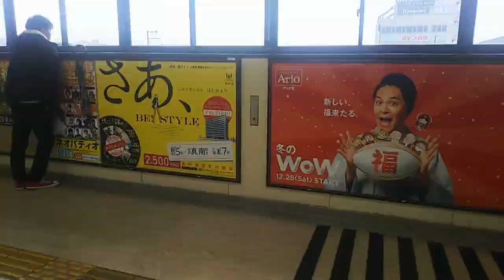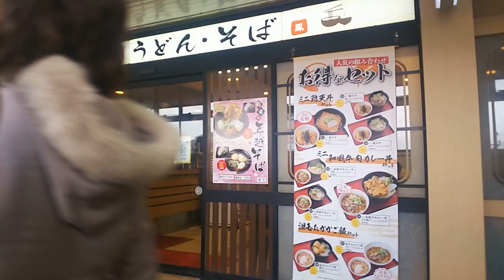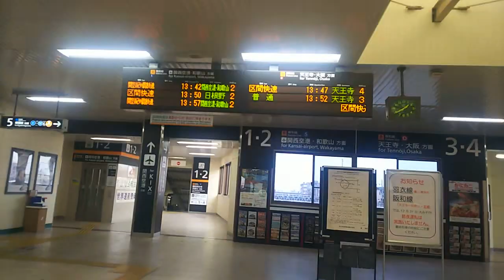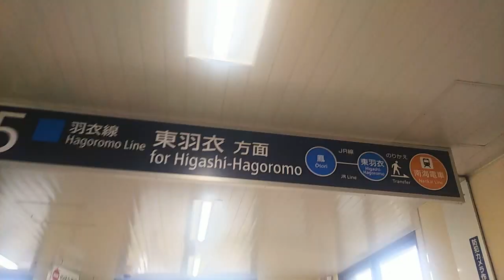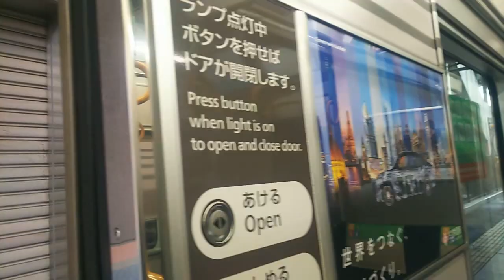【JR阪和線】鳳駅 Ōtori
大阪府堺市西区にある駅です。
西区役所の最寄駅であり、区の中心駅になります。

JR阪和線の支線(羽衣線)も乗り入れています。

昭和61年～平成22年には、特急くろしお号の停車駅でもありました。

1日平均乗車人員(降車含まず)は約1万8000人、ここ10年増加傾向にあります。

0:01、この先600mほどでショッピングモールのアリオ鳳があります。
0:02、スポーツクラブNAS鳳
1:27、交番が見える道路反対側が駅になります
1:43、南海バスのノンステップバス
2:02、駅側へ渡ります
2:12、バスターミナルは昨年秋(令和元年)に供用開始されたばかりです。
2:58、鳳本通商店街。ここから約350mアーケードが続きます。
3:43、上り天王寺行き電車が停車中です
4:28、特急を待避してたんですね
4:51、こちら東口になります
5:00、周辺地図。上下逆さまにした方がいい気がします。
5:11、上がります
5:31、運賃表。東羽衣駅130円、堺市180円、天王寺駅・日根野駅310円、関西空港駅810円
5:49、改札口、のちほど。
5:59、反対口にも行ってみます
6:14、下ります
6:34、こちらは駅前ロータリーなど無く
7:24、東羽衣行きがすでに停車中、のちほど乗車します。
7:49、うっすら鳳の文字が見えます。こういうデザインなのかな。
8:28、鳳駅は昭和60年に橋上駅舎になりました
8:46、改札口入る
9:04、南西側、富木駅方面
9:30、5番線羽衣線ホームへ下ります
9:41、鳳駅⇔東羽衣駅間のたった1駅、1.7kmなのに立派な編成ですよね、ちょっとビックリ。
10:00、ボタンを押してドアを開け乗車します
10:06、しめまーす
10:15、連結ドア上部のLCD画面

南海高野線、堺東駅から南海本線、堺駅へ歩く！、はコチラ

【JR大阪環状線・メトロ御堂筋線ほか】天王寺駅周辺の様子、はコチラ